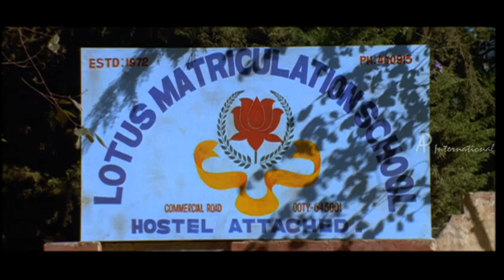Priyamana Thozhi Tamil Movie Scenes | Sridevi Behaves Harshly with Vineeth | Madhavan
Priyamaana Thozhi is a 2003 Tamil drama film written directed by Vikraman and produced by AVM Productions. The film stars Madhavan, Jyothika and Sridevi Vijaykumar in the lead roles while Vineeth, Livingston and Manivannan playing other supporting roles. The film's music is composed by S. A. Rajkumar, while S. Saravanan handled the camera.

Movie Name: Priyamana Thozhi
Star Cast: Madhavan, Jyothika, Sridevi, Vineeth, Manivannan, Livingston, Vivek, Ramesh Khanna
Direction: Vikraman
Produced by: AVM Productions
Cinematography: S. Saravanan
Edited by: V. Jaishankar